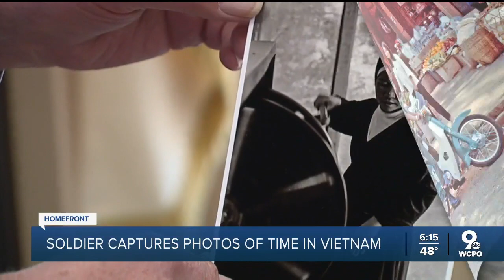WCPO-TV talks with wartime photographer, Ken Williamson about his time in Vietnam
War-time photographer Ken Williamson talks with WCPO-TV's Craig McKee about his time in Vietnam. The interview is part of a series being done leading up to the 50th Anniversary Tribute to Vietnam Veterans, being organized by The Urology Group. The event takes place Wednesday, March 29, 2023, at the Cintas Center in Cincinnati, Ohio, and is free to the public.